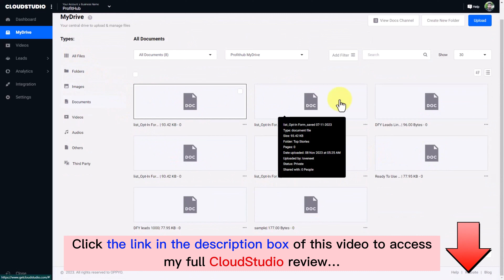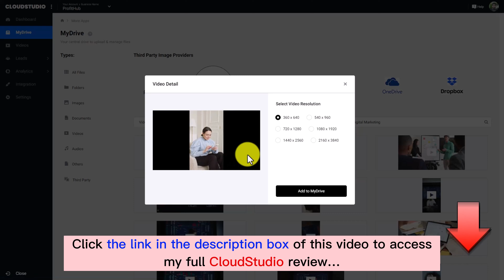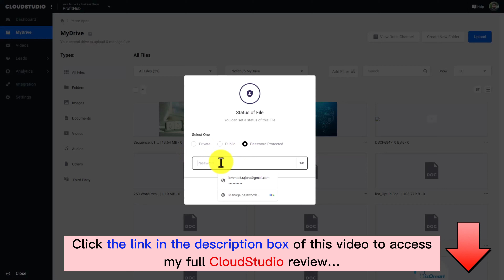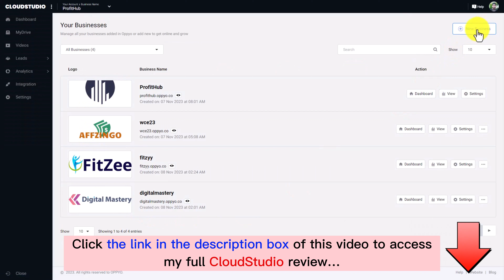CloudStudio review | Demo | Bundle | Huge Bonus | Discount Coupon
👉 Read my CloudStudio review with Huge Bonuses and all the information you need
What is CloudStudio?
CloudStudio is the amazing cloud-based platform to host, manage and deliver unlimited images, files, and videos at lightning-fast speed with zero tech hassles!
For all details, please click the link above to check my full CloudStudio review.
CloudStudio Reviews, CloudStudio Bonuses, CloudStudio Demo, CloudStudio OTOs, CloudStudio Upsells, CloudStudio Upgrades, CloudStudio Discount Coupons, CloudStudio Scam, CloudStudio Salespage,
Thanks again!